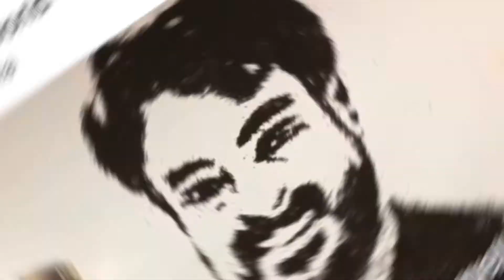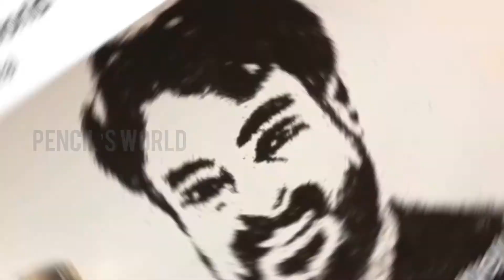Realistic drawing of Baby| step by step | Easy and simple drawing| Pencil'sworld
This is a Hyperrealistic Drawing portrait of a small boy .
Your comments will be valuable for me to improve my channel.

Hansika Motwani 2019 New Tamil Hindi Dubbed Blockbuster Movie | 2019 South Hindi Dubbed Movies

1. bts
2. pewdiepie
3. asmr
4. billie eilish
5. baby shark
6. badabun
7. blackpink
8. old town road
9. music
10. peliculas completas en español
11. fortnite
12. pewdiepie vs t series
13. minecraft
14. senorita
15. ariana grande
16. alan walker
17. calma
18. tik tok
19. musica
20. bad bunny